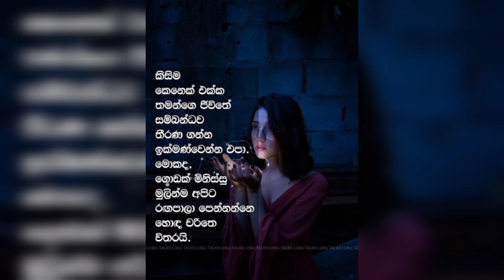wadan , වදන් ,2022 wadan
•Wadan provided by හදවතට දැනෙන වදන්.